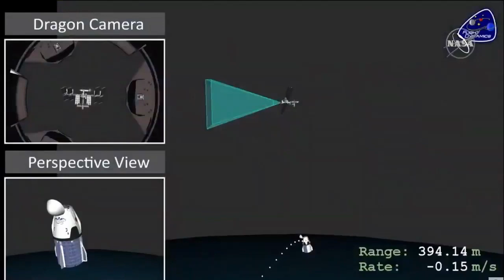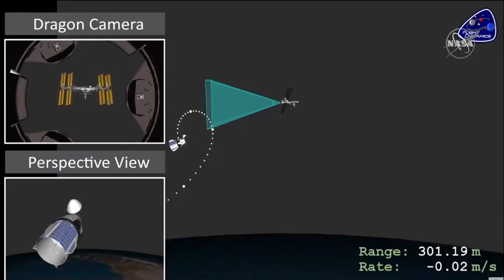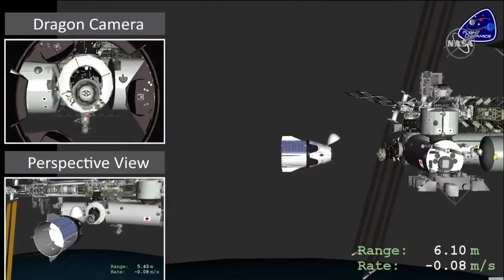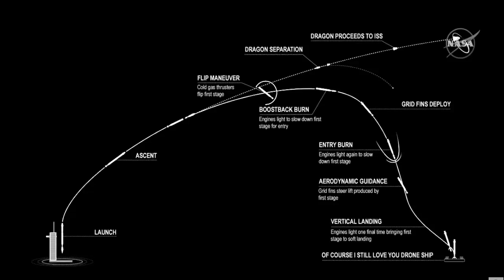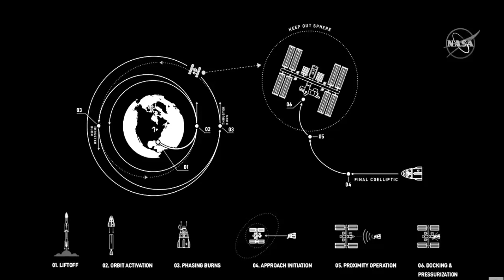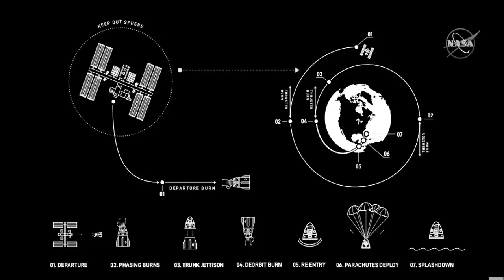NASA, SpaceX DEMO-2 Mission Preview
Detailed overview of the SpaceX Crew Dragon Demo-2 mission and its milestones with NASA Commercial Crew program deputy manager Steve Stich, NASA Demo-2 Flight Director Zeb Scoville and SpaceX director of crew mission management Benji Reed.

NASA’s SpaceX Demo-2 mission is a flight test with NASA astronauts aboard SpaceX’s Crew Dragon spacecraft set to lift off on a Falcon 9 rocket to the International Space Station from NASA’s Kennedy Space Center in Florida.

Credits: NASA